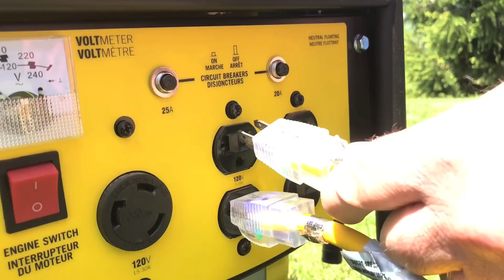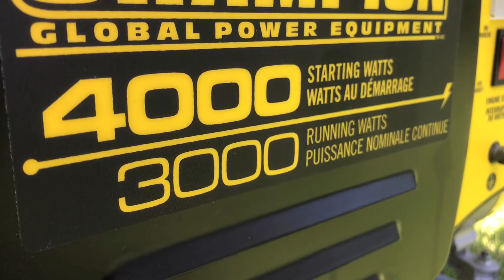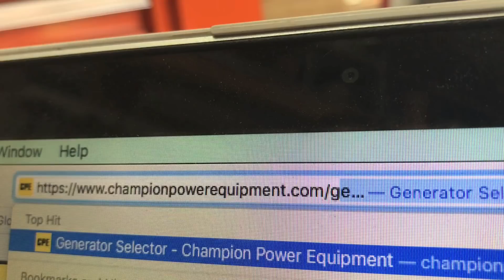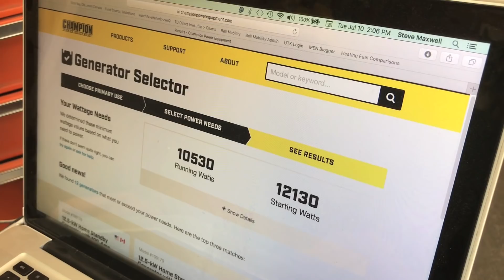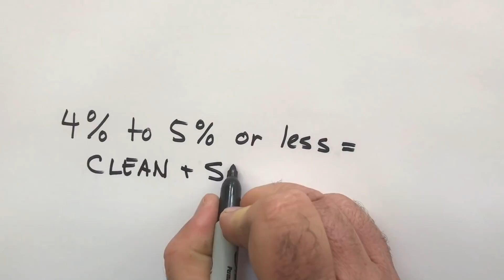HOME STANDBY GENERATORS: How They Work & How to Choose One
Watch this five minute explanation of how home standby generators work, how they're different from portable generators, and how to choose a standby model properly.